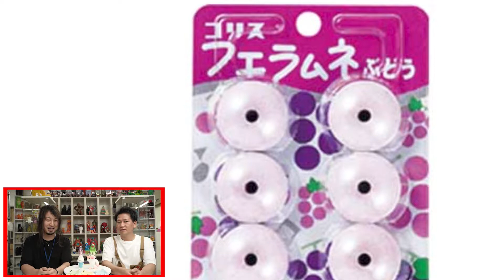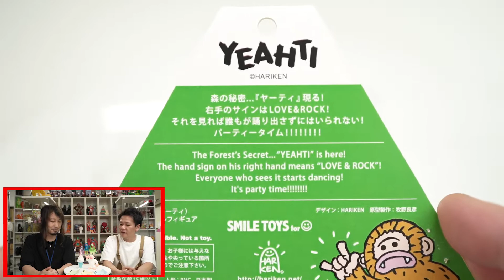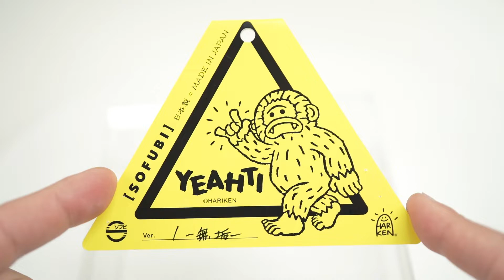HARIKENワールド！グリーンボーイでお馴染みのHARIKENさんのオリジナルキャラクター！キャラクターブランド。ありとあらゆるものをポップなキャラへ。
HARIKENさんは『オリジナルキャラクターと愛で世界を笑顔に』をモットーにデザイン／商品企画で活動されている作家さんです。

【 SNS 】

【 販売サイト 】

【 買取サイト 】

▼ その他